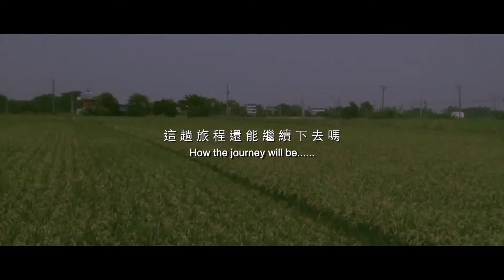憶-Always there預告片 台南應用科技大學 多媒體動畫系 104級光塵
銀河互動 DGE 2015「第九屆 華人大學院校數位畢業聯展」
作品簡介
在大量資訊充斥的時代，學生世代沉迷於３Ｃ產品與網路世界透過網路與外界溝通，逐漸與現實生活脫節，忘記人們之間的相處之道。成年人因為社會上不同的壓力壓迫，以致於人們相處之間漸進冷漠，更逐漸淡忘熟悉的景色，忘記自己生活周遭熟悉的人、事、物。本片劇情裡，以一位罹患阿茲海默症的攝影師為主角，透過旅行發現許多美麗的人、事、物，就在一連串的旅程後，逐漸失去記憶，但是他的作品讓觀者體會到美好的人事物，就在自身周遭。透過故事隱喻現今資訊爆炸的時代，每個人就如同罹患了阿茲海默症一般，忘記原來自己生活的地方、每天習慣的事件、周圍的人們，才是自己心中最美麗的景色，而這些景色從來就沒有消失，他們一直都在我們身旁（Always there）。
製作團隊
組長 曾慶功
導演 吳奇瑄
製片 張家禎